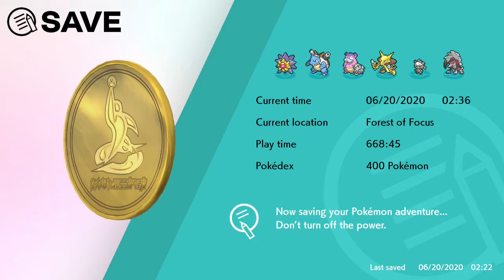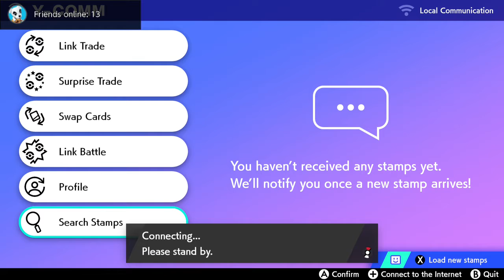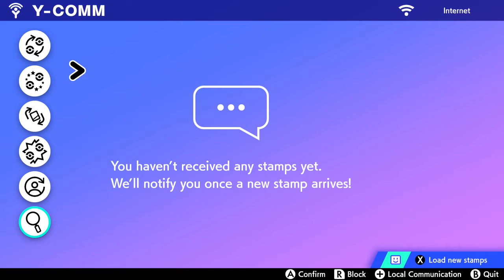Pokemon Sword Isle of Armor DLC 7